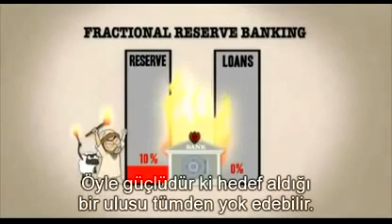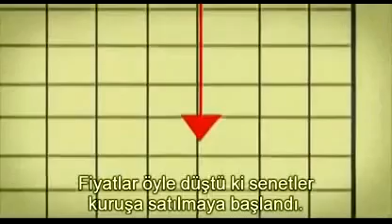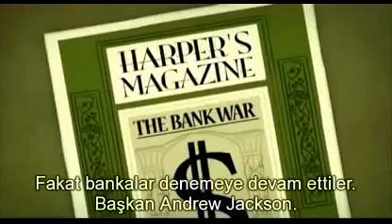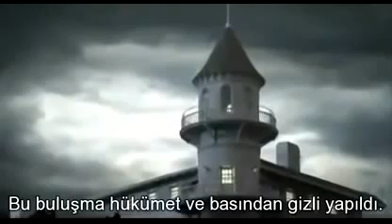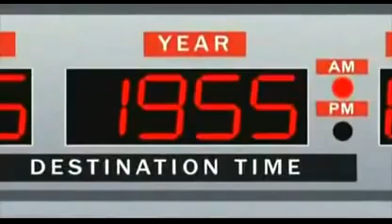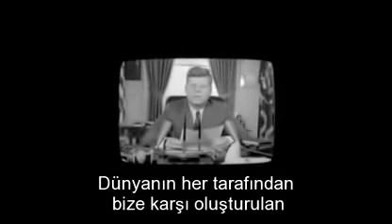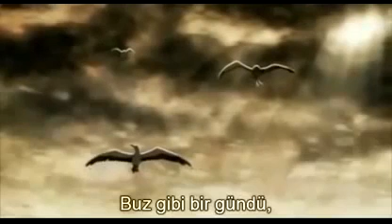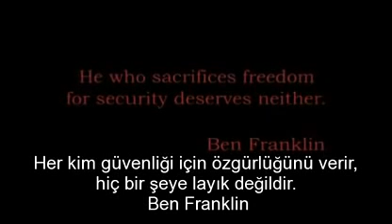Amerikan Rüyası Ve Gerçekler Çizgi Film İzle